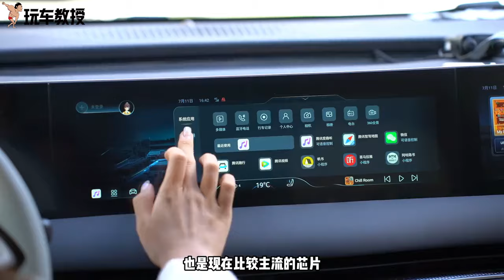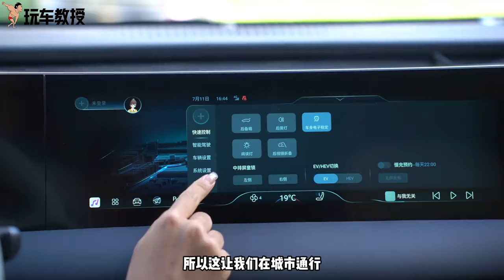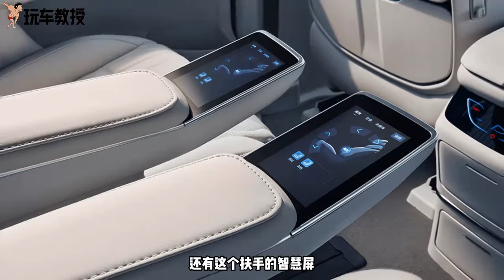试驾星海V9，性价比抗打的六边形战士